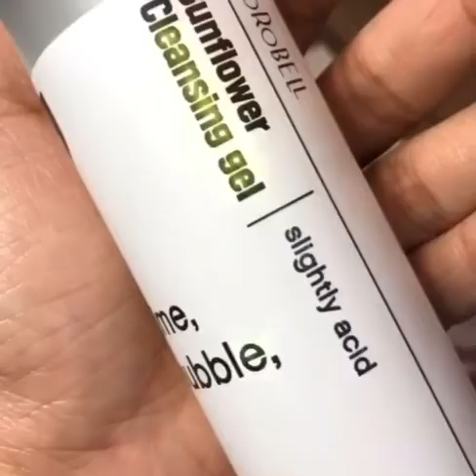RoRoBell Human Stem Cell